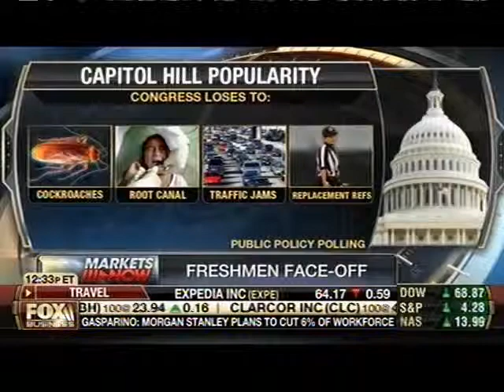Rep. Matt Cartwright on Fox Business Channel | January 9 2013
Congressman Matt Cartwright on the Fox Business Channel on January 9, 2013.